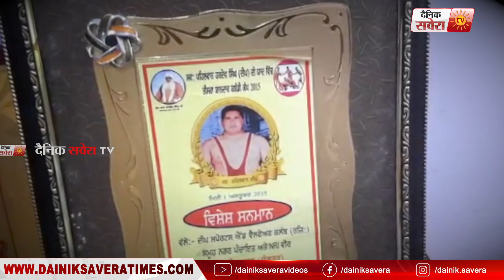ਪੰਜਾਬ ਦਾ ਸਟਾਰ ਪਰ ਕਿਸਮਤ ਦਾ ਮਾਰਾ Lockdown ਨੇ ਉਤੋਂ ਕੀਤਾ ਬੁਰਾ ਹਾਲ, ਸਰਕਾਰ ਤੋਂ ਲਗਾ ਰਿਹਾ ਗੁਹਾਰ